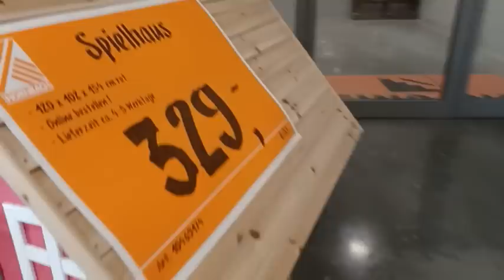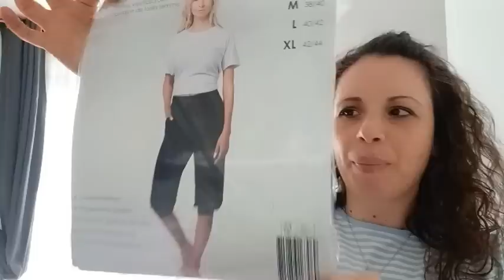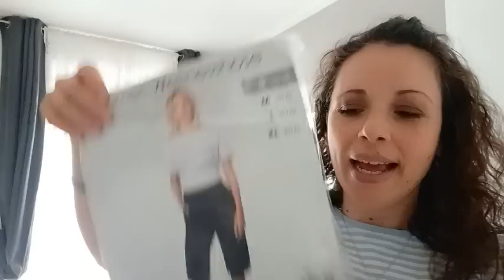VLOG: SHEIN e vestiti indossati, cena squisita "Parigina" alla Parmigiana di melanzane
Ciao ragazzi,
vi passo questa ricetta buonissima e vi auguro un buon proseguimento di settimana.
Un abbraccio
Michela